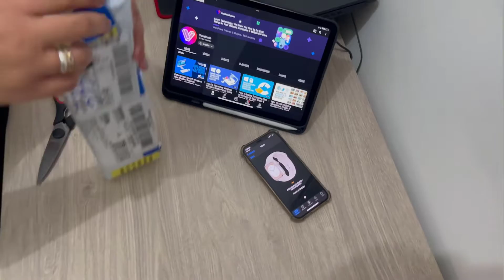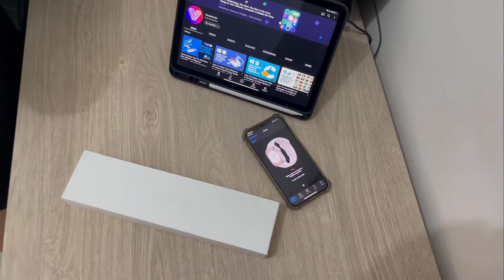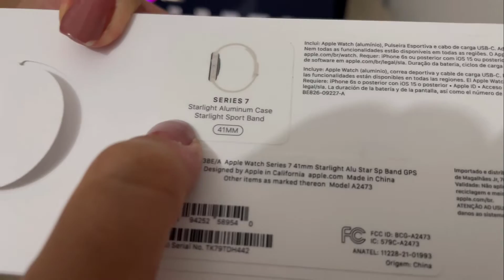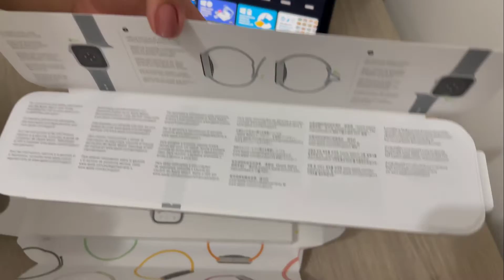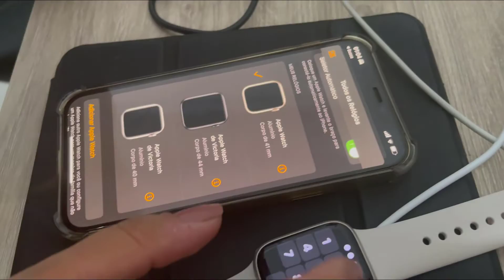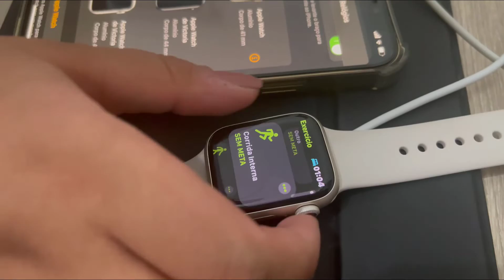Apple Watch Series 7 41mm Estelar Unboxing, Primeiras Impressões & Setup ⌚️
No video de hoje vamos fazer um unboxing do Apple Watch series 7 de 41mm na cor estelar, mostrar ele nos detalhes, compartilhas as impressões e fazer a instalação dele.
⭐ Smartband Xiaomi
⭐ Smartwatch Samsung Galaxy

O watchOS 7 traz uma variedade de recursos de personalização, saúde e condicionamento físico para o Apple Watch. Agora com compartilhamento do mostrador do relógio, rastreamento do sono e detecção automática de lavagem das mãos

Cupertino, Califórnia – A Apple apresentou hoje o watchOS 7 com ferramentas de personalização aprimoradas e novos recursos de saúde e fitness para o smartwatch mais avançado do mundo. As opções de personalização são levadas a um nível totalmente novo com o compartilhamento do mostrador do relógio e as configurações de descoberta. Já o monitoramento do sono, detecção automática de lavagem das mãos, várias modalidades de exercício - como a dança.

E o novo recurso de saúde auditiva oferece uma visão mais ampla do bem-estar geral do usuário e foi desenvolvido pensando na privacidade das informações. Os mapas terão orientações para ciclistas e a Siri, tradução de idiomas, tudo no pulso para oferecer mais comodidade.

Estamos entusiasmados com o impacto positivo que o Apple Watch está tendo na vida dos consumidores e esperamos trazer novas ferramentas para apoiar a saúde, o condicionamento físico e o bem-estar", disse Jeff Williams, diretor de operações da Apple.

O watchOS 7 traz monitoramento do sono, detecção automática de lavagem das mãos, novas formas de se exercitar e uma maneira totalmente nova de explorar e usar mostradores de relógio para ajudar nossos usuários a se manterem saudáveis, ativos e conectados.

O watchOS 7 atualiza os mostradores do relógio com mais opções de personalização e melhor acesso aos seus aplicativos favoritos. O superpreciso recurso Chronograph Pro está cheio de belos detalhes e inclui um taquímetro para calcular a velocidade com base no tempo de viagem em uma distância fixa. O ousado mostrador do relógio GG permite adicionar algumas complicações, e as fotos vêm com filtros de cores.

Com o watchOS 7, o Apple Watch apresenta o rastreamento do sono. Com uma abordagem holística, possui ferramentas valiosas para ajudar os usuários a dormir o que desejam, ir para a cama na hora certa e criar uma rotina para dormir. Detecção automática de lavagem das mãos. Modalidades de exercício e aplicações de Fitness.